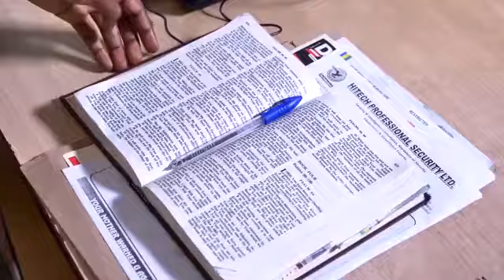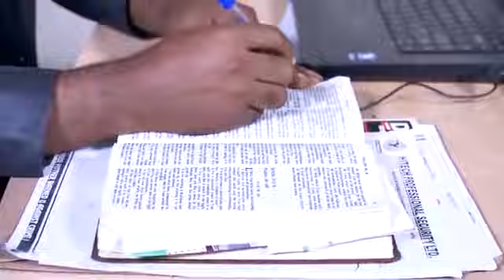Honey Pastor In The Office